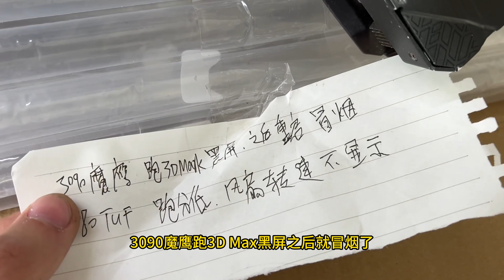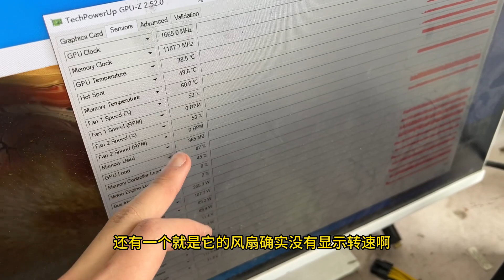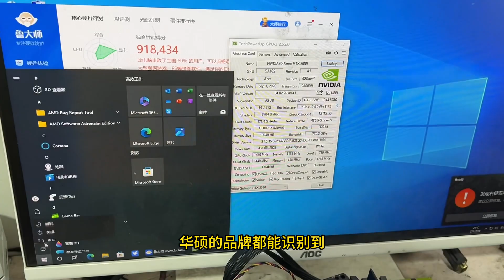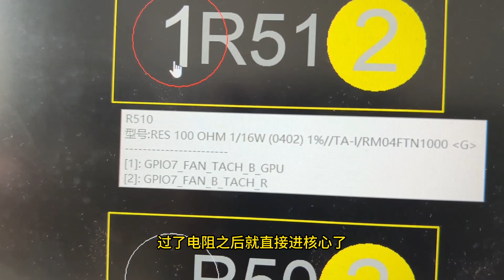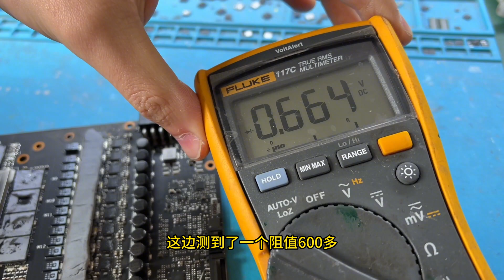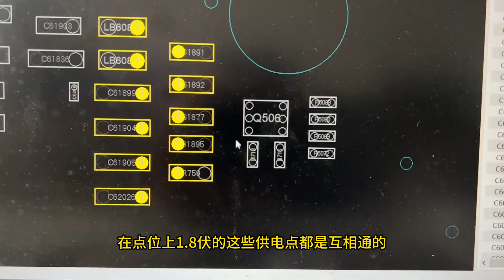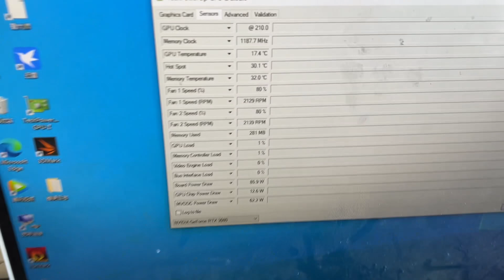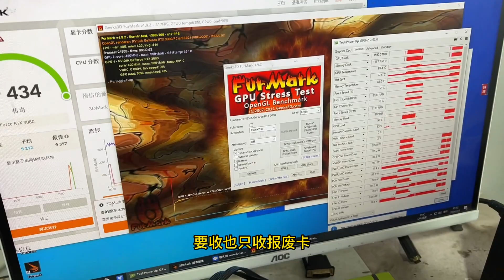收卡贩子也翻车？绷不住了！这炸弹卡咋坏的这么奇怪